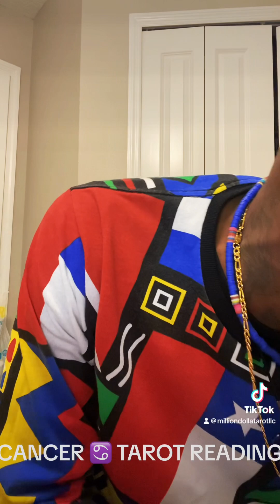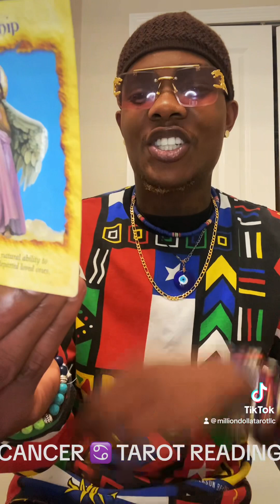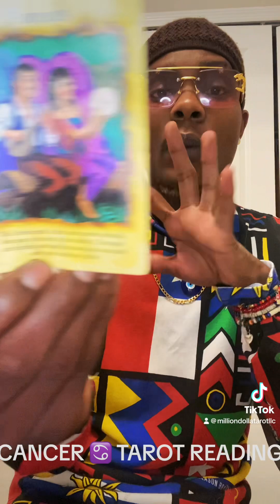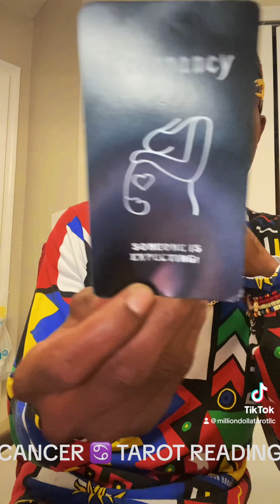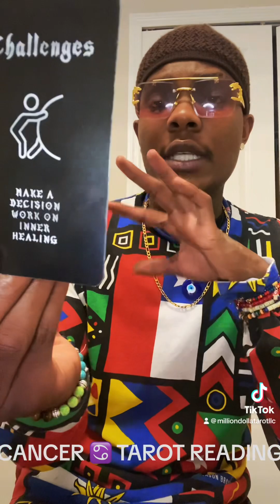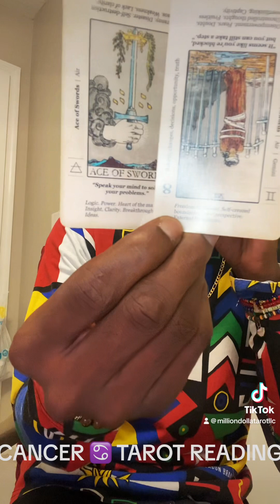CANCER ♋️ YOU ARENT BEING TARGETED, RIGHT NOW YOU ARE BEING TESTED TO SEE HOW YOU WILL MOVE💯